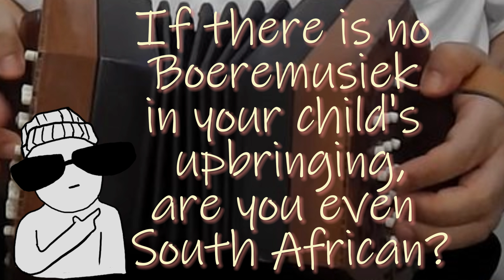Boeremusiek Vastrap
Laugh with me! Few things are as cute as babies dancing. In South Africa, everyone has heard Boeremusiek before. Klipwerf Boereorkes is synonymous with South African boeremusiek and whether you love it, or hate it, it is part of a truly Afrikaans culture.
Skyelar, at 1 year and 1 month, absolutely loved music and especially boeremusiek. Thanks to Oupa Theo, she was exposed to many different types of music from a young age. Till this day - she still loves any type of music!
The song that Oupa Theo plays on his laptop is:
Jampot Polka by the Klipwerf Boereorkes